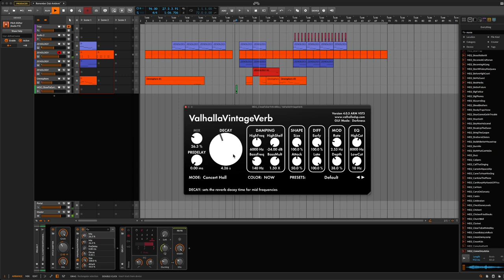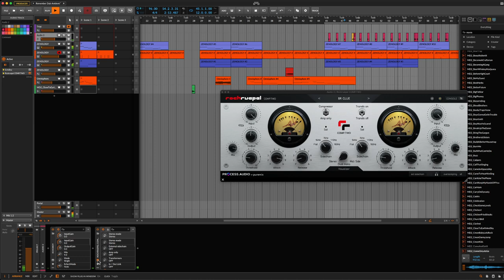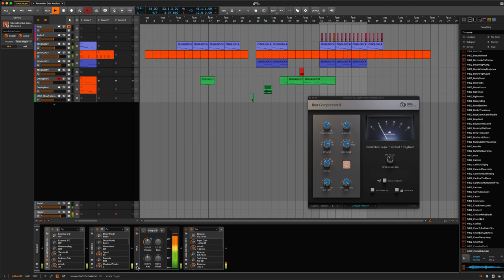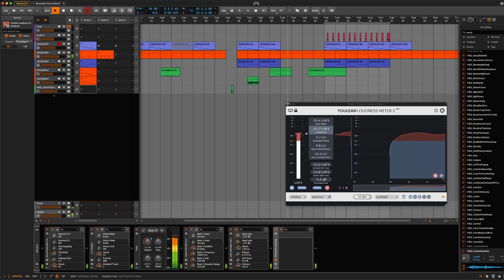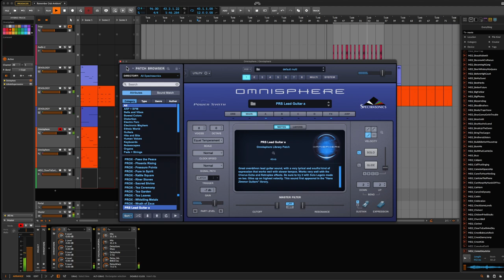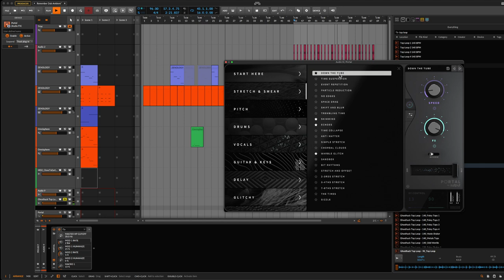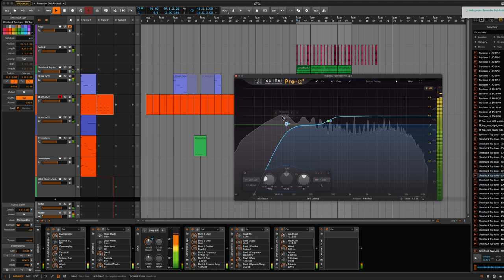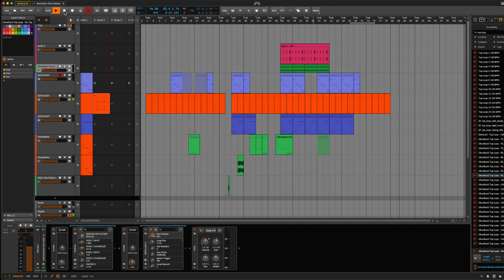Finalising an Ambient Dub Track using Bitwig and PORTAL by Output and Rockruepel COMP.TWO.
This is my first YouTube  video in which I show the finalization of my Ambient Dub track using Bitwig and PORTAL by Output and Rockruepel COMP.TWO.

Mastering chain:
-  Oxford Limiter
-  SSL Master Compressor ( SSL Native )
-  Waves J37 Tape Machine

Synths :
-  Omnisphere
-  Roland Zenology Lite

I'm not sure if the song should be released.